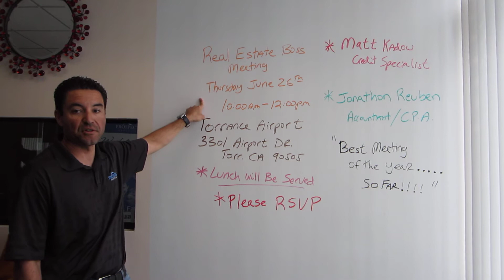Summer RE BOSS Meeting 6-26-2014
Our next meeting will be on Thursday June 26th at the Torrance Airport Conference Room  10:00am -- 12:00pm

Torrance Airport ( Zamperini Field )
10:00am  - 12:00pm
**Lunch will be provided -- PLEASE RSVP TO Fernando Diaz FOR OUR FOOD COUNT.

THIS WILL BE ONE OF THE BEST MEETINGS WE HAVE EVER HAD!